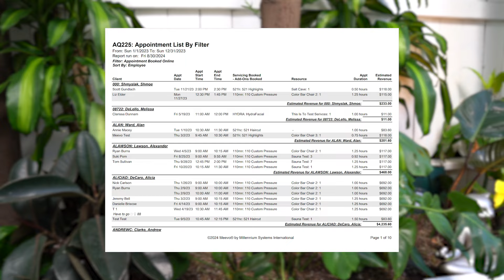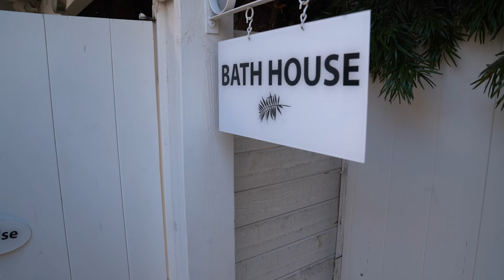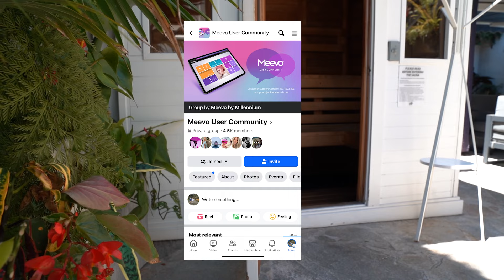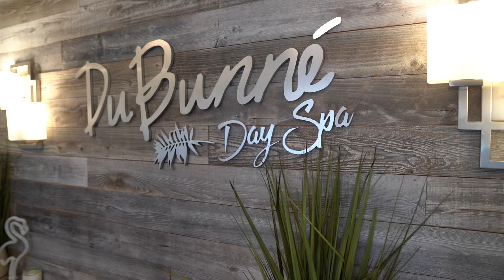The Business Side of Beauty & Wellness- DuBunné Day Spa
Want a Meevo Demo?
Already a Meevo User?

About Millennium Systems International: Millennium Systems International is the leading business management software provider for the beauty and wellness industry, built on over three decades of insight, innovation, and disruption. The award-winning Meevo platform is a true all-in-one solution for growth that is HIPAA compliant and fully responsive, with more than 150,000 users logging in daily to help their businesses thrive.

About Meevo: Easy-to-Use Salon & Spa Software with Everything You Need to Grow Your Business Purpose-built with years of client feedback and created by professionals who deeply understand how the beauty industry operates. Meevo was created from decades of client feedback, industry knowledge and business experience. Our cloud software is clever, intuitive and works beautifully with your goals in mind.